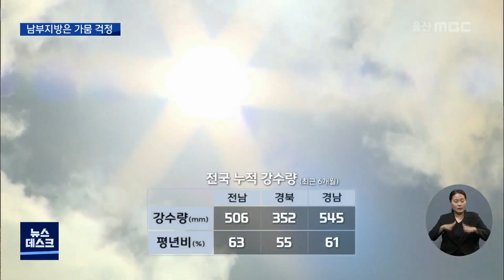남부지방은 가뭄 걱정..마을 단수까지 (2022.08.10/뉴스데스크/울산MBC)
중부지방에 기록적인 폭우가 이어지고 있는 가운데
울산은 강수량이 적어 가뭄을 걱정하고 있습니다.